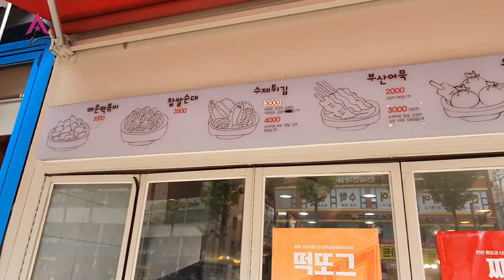죠스떡볶이 신메뉴 짜빠떡볶이 맛있게 먹는법은? 떡또그도 바삭바삭 맛있네요~!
죠스떡볶이 에서 새로나온 신메뉴 짜빠떡볶이 와 떡또그 먹어봤어요.
짜빠떡볶이 맛있게 먹는법은 잘 버무려야 한다는거~
죠스떡볶이메뉴 컵밥에 먹어도 맛있을거같고...
떡또그도 쫄깃하고 바삭한 식감이 매우 맛있음...ㅎㅎ

 배달의민족(3,000원), 요기요(2,000원) 6월 매주 할인행사 진행 중~
배민 : 매주 월요일 / 요기요 : 매주 토요일
참고해 보시구요~

감사합니다.

BGM.Friendly_Day